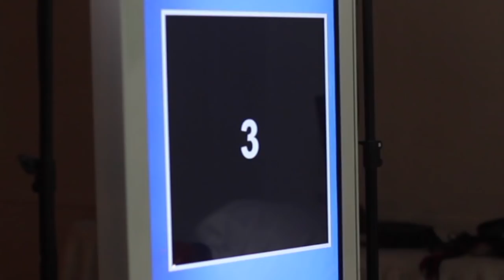River Prom 2018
River High School Prom 2018